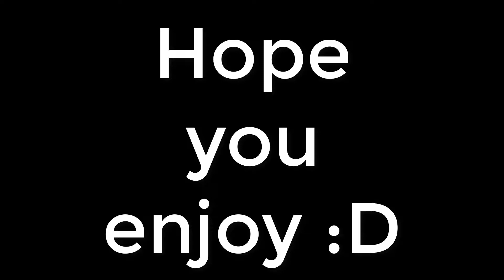FUNNY MEMES COMPILATION: FILTHY FRANK'S PET!!!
Hey guys, this is another memes compilation i made.
It contains random memes I've gathered from the internet.